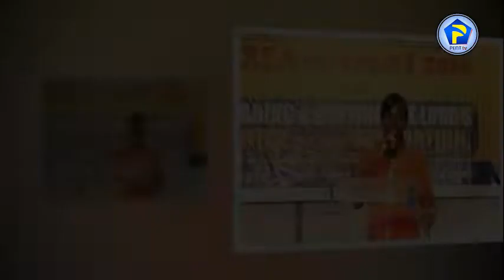ESO SEN ADZE NYINAA 16